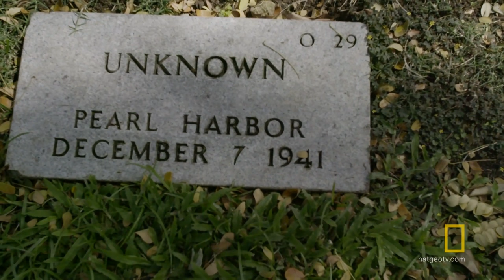Identifying Unknown Soldiers | Ghosts of Pearl Harbor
Many of the unknown soldiers who died in the attack on Pearl Harbor are finally being identified and returned to their families.